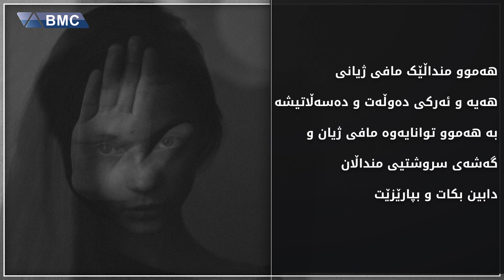لە بەدواداچونێکدا کۆمەڵێک توندوتیژی دژ بە منداڵان ئاشکرادەکرێت